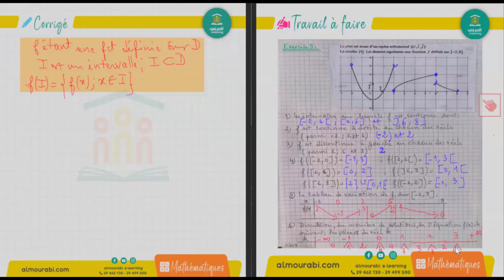3ème Math : Exercice Corrigé - Continuité d'une Fonction | Maths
Participez à un exercice corrigé en compagnie de Mr Abdelhamid Aboulkacem, conçu pour les élèves de 3ème année, filière Mathématiques. 📊📚

Dans cette vidéo, nous explorons la continuité d'une fonction, avec des exercices pratiques et une résolution détaillée. Maîtrisez les étapes clés pour comprendre et appliquer ce concept essentiel en mathématiques, avec des explications claires et des solutions pas à pas. Cette séance est idéale pour renforcer vos compétences et approfondir votre compréhension de la continuité des fonctions.

📌 Pour plus d'informations ou pour toute question, contactez-nous au : 22067099 – 27902170 – 29499500 – 29462130